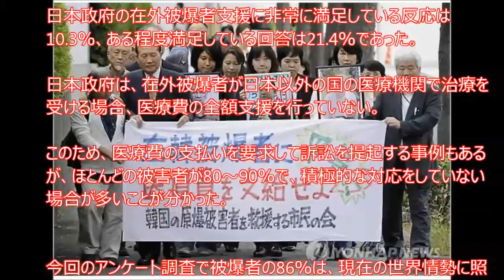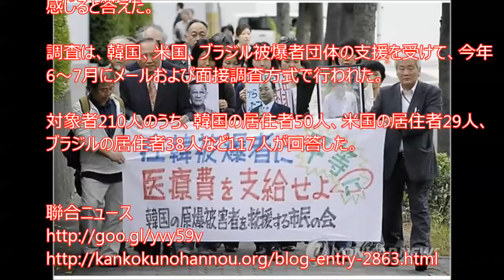日本国外居住被爆者42％、「日本政府の支援に不満」